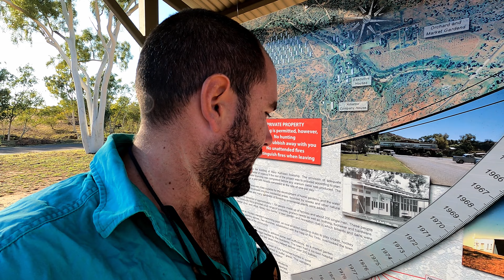OUTBACK AUSTRALIA, #1 Experience - Incredible destinations, Campfire Cookups & Free CAMPING EP 35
Join us in this weeks episode as we take you to some outback towns in Australia and have some unforgettable EXPERIENCES. We would definitely recommend doing these at least once!
Elenya is back to what she does best hahaha. COOKING on the campfire! & she ticks something BIG off her BUCKET LIST (: